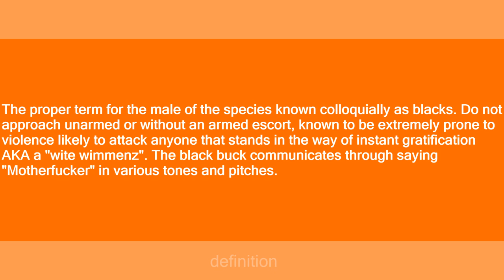black Buck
Slang flashcards: